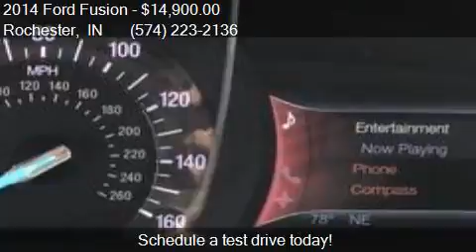2014 Ford Fusion Titanium 4dr Sedan for sale in Rochester, I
This 2014 Ford Fusion Titanium 4dr Sedan is for sale in Rochester, IN 46975 at Shepherds Chevrolet Buick.

Engine: 2.0L I4
Transmission: Automatic 6-Speed
Color: MAROON
Mileage: 66057
Contact Shepherds Chevrolet Buick 1520 E 9th St Rochester, IN 46975 to test drive this 2014 Ford Fusion Titanium 4dr Sedan today.